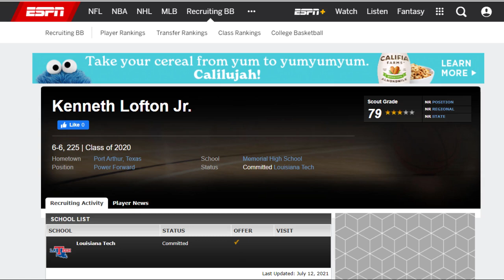Kenneth Lofton Jr. Is The NBA's Best Kept Secret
Kenneth Lofton Jr. has been overlooked for practically his whole career, going from 3-star recruit, to undrafted rookie, to g-leaguer. Yet he’s proved himself at every level. He was given a standard NBA contract on Saturday, the day before the Grizzlies’ last game. He proved them right immediately finishing with 42 points, 14 rebounds and shot 17 of 25 from the field, with 35 of his points coming in the second half. The outburst is the highest points scored in a game by a rookie this season, outdoing first overall pick Paolo Banchero’s 33. Since starts were first officially tracked in 1970-71, Kenneth Lofton Jr. is the first to post a 40-point, 10-rebound game in his first career start. His sky-high potential was on display, and he was living up to the Zach Randolph comparisons placed on him early on. He could be a surprise contributor for the Grizzlies in the playoffs, as he’s clearly ready to play at the NBA level. His potential is through the roof, and his unique playstyle makes him kind of hard to project. However, he looks like an unbelievable find for Memphis. The Grizzlies have been hiding a future star with Kenneth Lofton Jr.